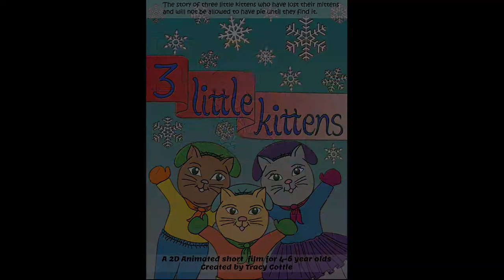Tracy Cottle Showreel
2D Animation student -Falsebay College, Cape Town, South Africa